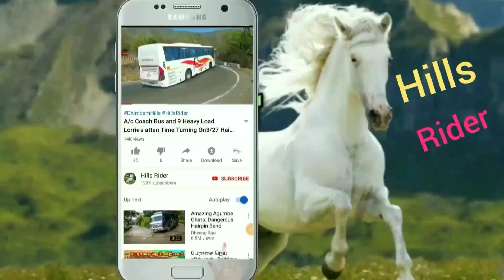Heavy Load Lorry Turning On Hairpin bend at Dhimbam Ghats